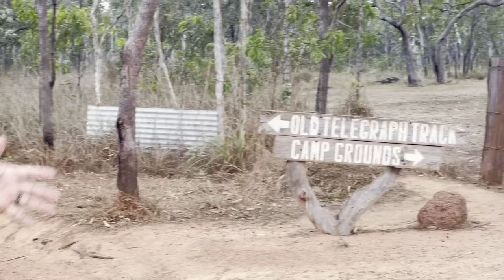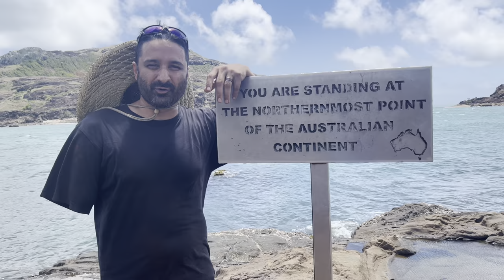CAPE YORK TELE TRACK LANDCRUISER 100 SERIES VS 200 SERIES